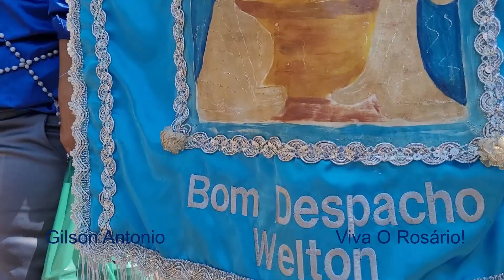Festa De Nsa Sra Do Rosário Em Itatiaiuçu MG 2022, Procissão Com As Congadas Chegando A Igreja VIVA!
Festa De Nossa Senhora Do Rosário Em Itatiaiuçu MG Setembro 2022!
Linda Festa Dedicada Aos Santos Padroeiros Do Congado!
Com Vários Ternos E Guardas Visitantes De Outras Cidades Vizinhas E Regiões De Minas!
Organização Maravilhosa Festa Grandiosa Recepção Excelente!
Capitão Elcio E Equipe De Organizadores Estão De Parabéns Pela Grande Festa De Reinado!
Foi Um Domingo Abençoado Para Todos Congadeiros Presentes!
Viva Nossa Senhora Do Rosário!
Viva Santa Efigénia!
Viva São Benedito!
Viva Nossa Senhora Das Mercês!   VIVA O ROSÁRIO DE MARIA!

 Vídeos Sobre Cultura Populares Viagens Lugares E Vlogs!